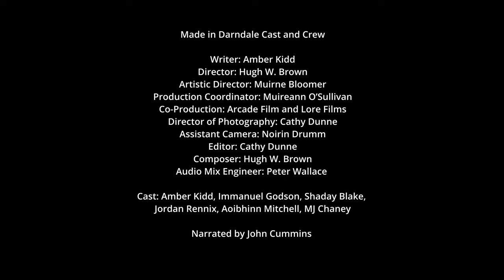Made in Darndale. Part 1 - Burnt Out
Part 1:  'Burnt Out'
Made in Darndale is a film that was created to accompany Amber Kidd's commissioned triptych poem 'Made in Darndale'. The work is directed by Hugh W. Brown with cinematography by Cathy Dunne and narration by John Cummins and Neili Conroy. This extraordinary collaboration was specially crafted for the Dare to be Darndale cabaret in May 2023, captivating audiences with its heartfelt spoken word performed by Kilbarrack's own Neili Conroy.

Amber Kidd, a talented, young writer from Dublin 17 has established herself as a prominent figure in the vibrant literary scene of London. Since a young age, Amber's passion for writing has driven her creative endeavours. She honed her skills further by earning a BA in English from Dublin City University, where she gained valuable insights into the power of language and storytelling.

Amber's work delves into thought-provoking themes surrounding class dynamics in North Dublin. Through her writing, she fearlessly explores the intricate layers of societal divisions, shedding light on the lived experiences and aspirations of individuals within the community. Amber's unique perspective and eloquent prose elevate the conversation, encouraging dialogue and understanding among readers and viewers alike.

Cast & Crew
Writer: Amber Kidd
Director: Hugh W. Brown
Artistic Director: Muirne Bloomer
Production Coordinator: Muireann O'Sullivan
Co-Production: Arcade Film and Lore Films
Director of Photography: Cathy Dunne
Assistant Camera: Noirinn Drumm
Editor: Cathy Dunne
Composer: Hugh W. Brown
Audio Mix Engineer: Peter Wallace

Cast: Amber Kidd, Immanuel Godson, Shaday Blake, Jordan Rennix, Aoibhinn Mitchell, MJ Chaney
Narrated by John Cummins and Neili Conroy

We would like to extend a special thanks to our partners, Sphere 17 and the Darndale Belcamp Village Centre, and to Catherine Mitchell and Elizabeth Chaney and the community of Darndale for the overwhelming support and encouragement.

Creative Places is funded by the Arts Council with support from Dublin City Council.
The project is coordinated by Artistic Director, Muirne Bloomer and Project Manager, Muireann O'Sullivan.

Creative Places Darndale is a three-year programme awarded to Sphere 17 for the area of Darndale in June 2021. The Arts Council’s Creative Places programme invests in places such as towns, villages, suburbs, and island communities that have had fewer opportunities to take part in the arts.

The purpose of Creative Places Darndale is to weave the arts into everyday life in Darndale. Over the course of three years, this will be achieved by:

- Building on the variety of art forms that are already present in Darndale
- Introducing the arts or different art forms where they are not present
- Increasing participation in the arts by the people who live in Darndale
- Leaving a legacy of participation in the arts in Darndale